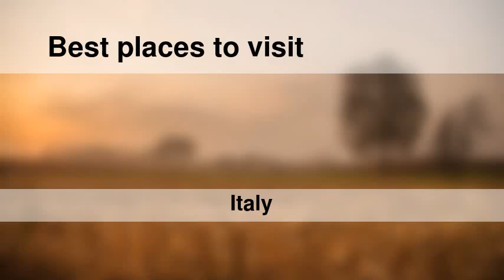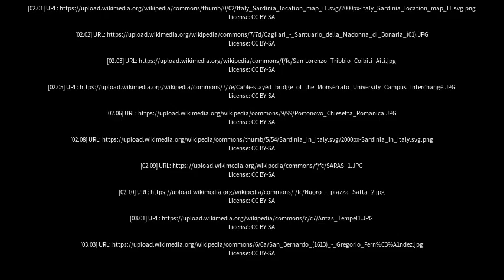Best places to visit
Best places to visit - San Sperate (Italy) Best places to visit - Slideshows from all over the world - City trips, nature pictures, etc.